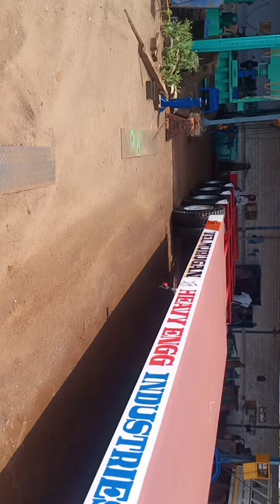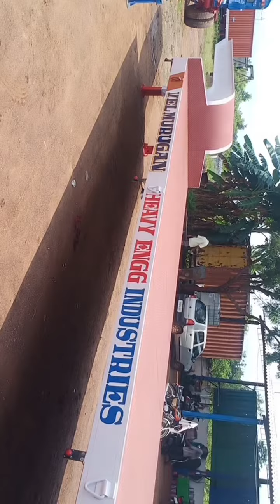60 Feet Four Axle Tower Low Bed Trailer